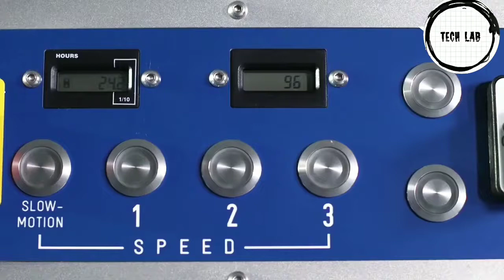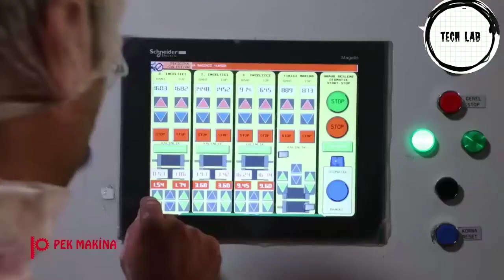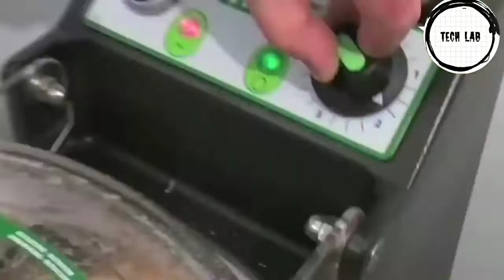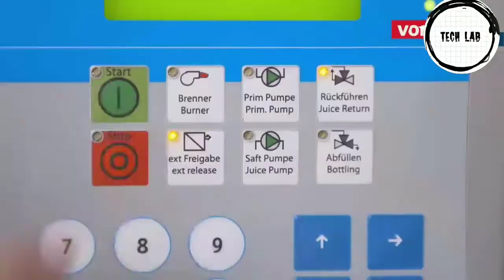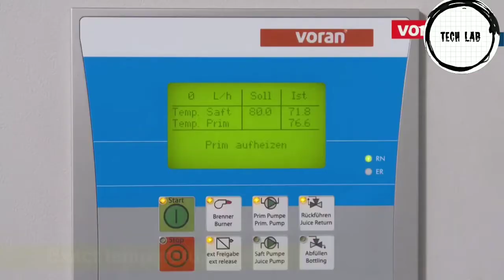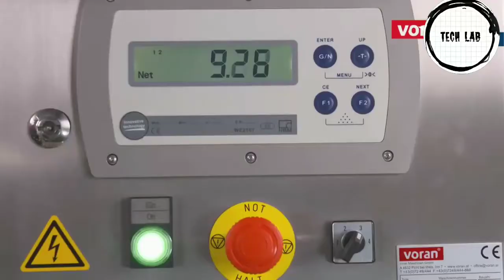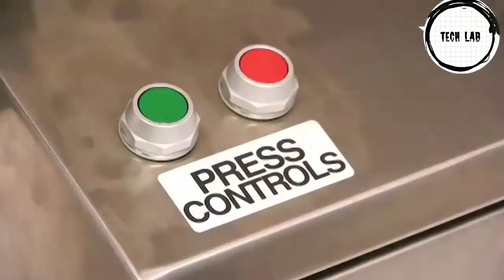You Never seen Before Amazing ways of Preparing Food in Factory हिंदी | TechLab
We do not Use such materials to harm or violate other protected Contents. If Any use of Content is Inappropriate please let us Know in our Gmail Id, Facebook Page , YouTube Comment , we will immediately remove it .

: Download Bollywood, Hollywood & Hindi MP4 Movies

1movies, 2017 movie, 2019 new hindi dubbed movies, action movies 2019, diy movies, free movies, full movie, full